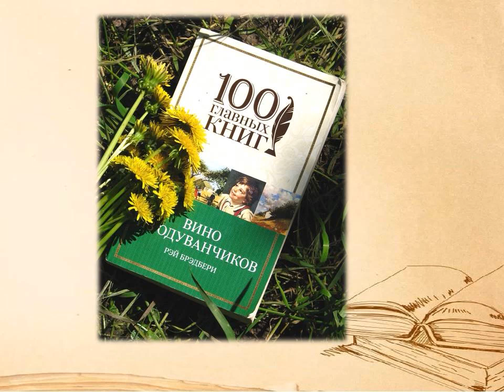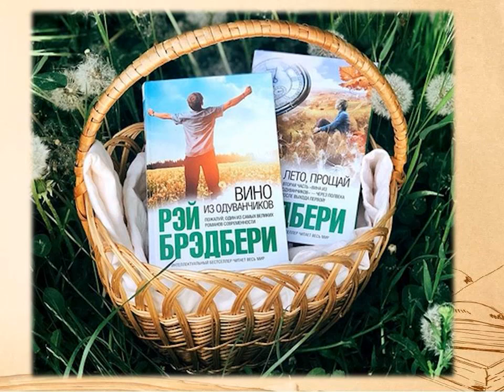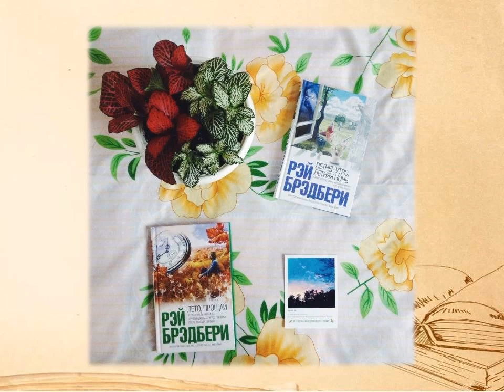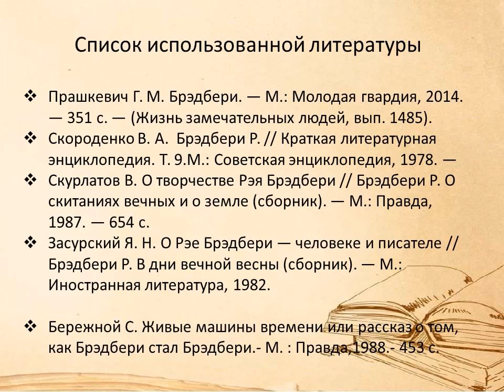Рэй Брэдбери «Лето, прощай!»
Соломбальская библиотека № 5 им. Б. В. Шергина познакомит с романом знаменитого американского писателя Рэя Брэдбери «Лето, прощай!».